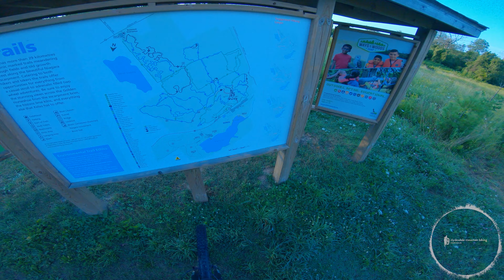EP1 - Exploring Ontario - Milton Ontario || Kelso | Turkey Shoot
In my first video of my vacation in Ontario I decided to explore an area that had been recommended several times. The first part of the loop was a trail called Turkey Shoot. This is rated Blue so I was expecting some fun technical riding. While there were two or three sections that are blue the bulk of the trail is green and rideable by virtually any level rider.

The trail system is well mapped, well labelled and even comes with a bike repair stand. Overall excellent conditions and I would go back.

Parking is a little wonky, since you can only pay for a full day pass (which is expensive for someone there for an hour), finding somewhere to park was a bit of a chore, but it did work out.

Bike - Norco Range A1
Pedals - pedaling innovations catalyst